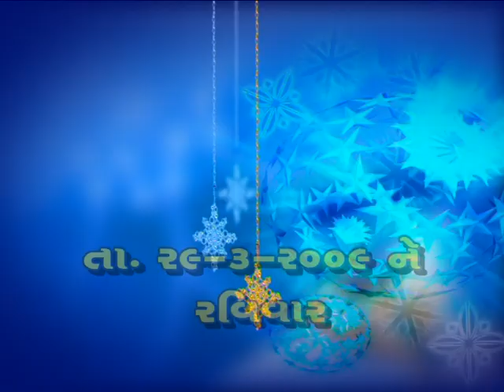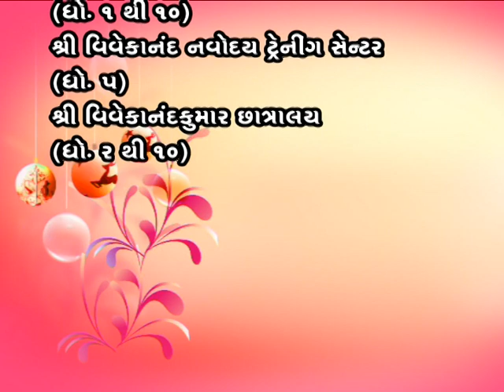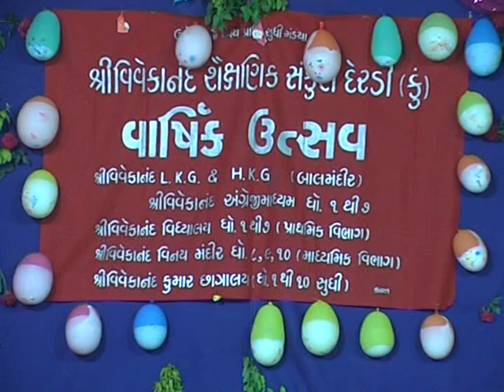shree vivekanand vidhyalay - derdi (ku), annual function 2009, part 01